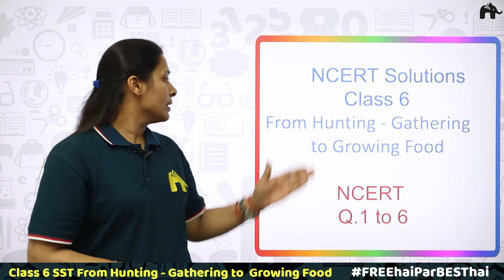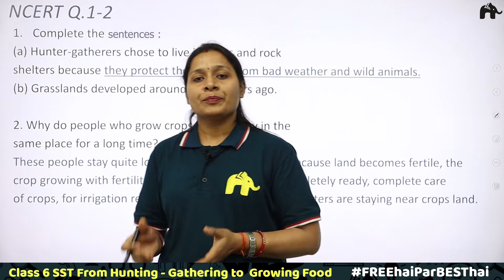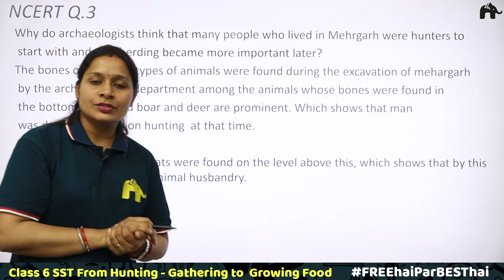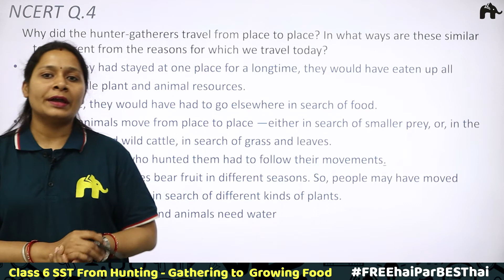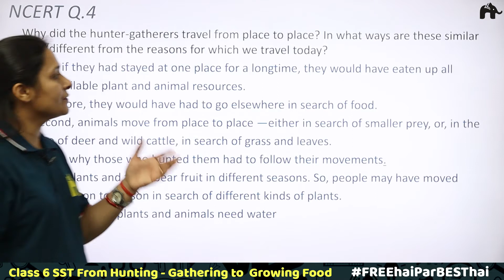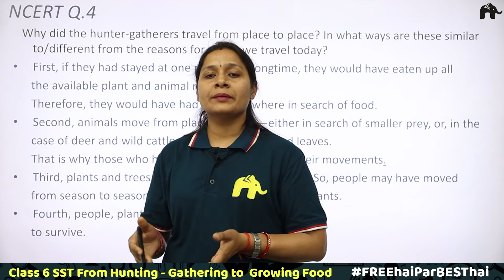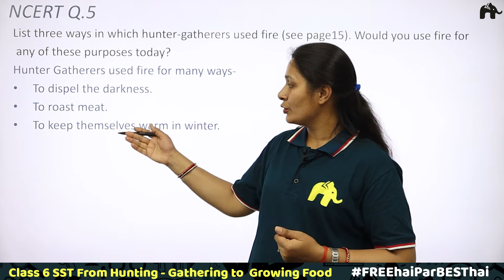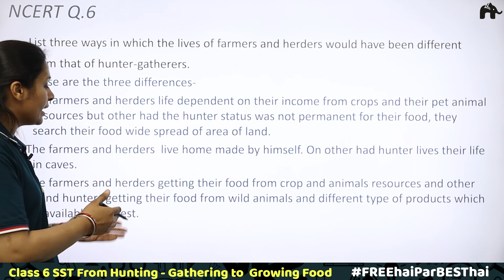From Hunting Gathering to Growing Food | Class 6 SST | Chapter 2 | NCERT Solutions | Question 1-6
Timestamps
00:00 Introduction
00:31 NCERT Q.1
01:40 NCERT Q.2
02:45 NCERT Q.3
04:32 NCERT Q.4
08:27 NCERT Q.5
10:42 NCERT Q.6